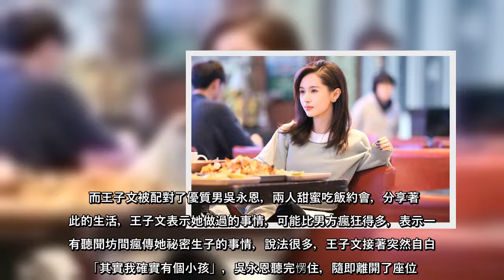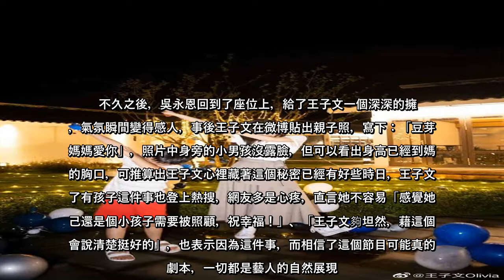藝人的人生有時也充滿兩難，不少人為了不影響事業，隱瞞戀愛、結婚甚至生孩子的消息，但隨著時代觀念進步，讓不少明星願意放手一搏，承認這些生命中的喜訊，女星王子文近來上戀愛配對綜藝節目，單身的她在與男方約會